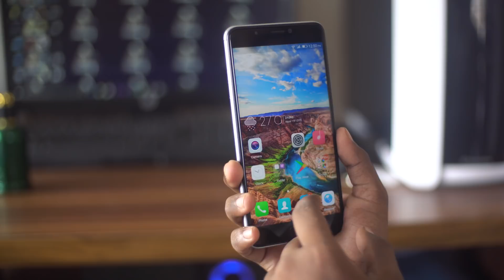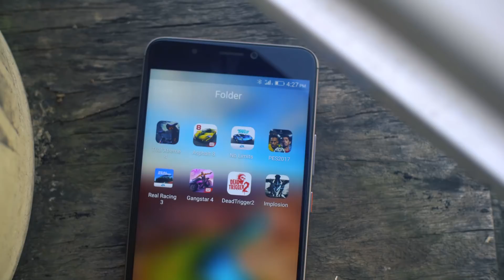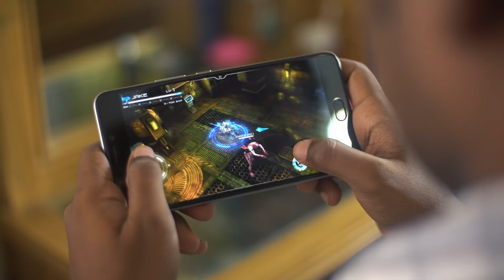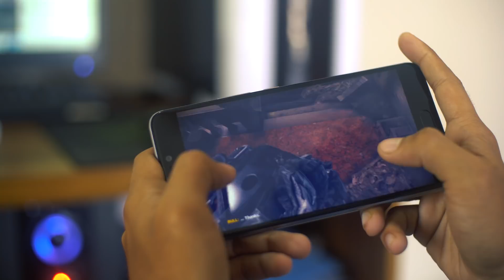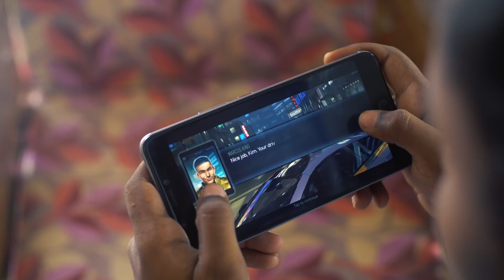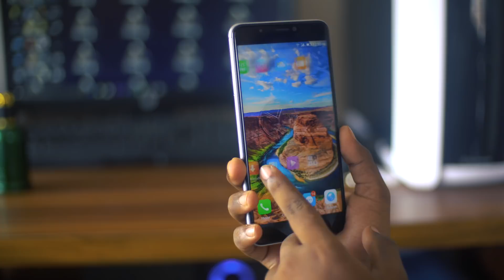Walton Primo ZX3 Gaming Review | ATC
Walton Primo ZX3 Gaming Review presented by ATC TEAM.